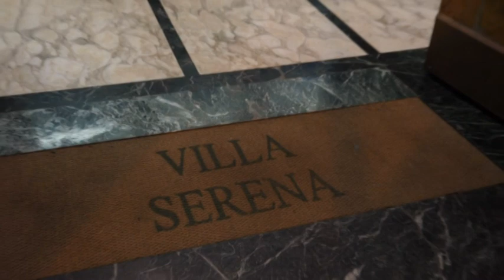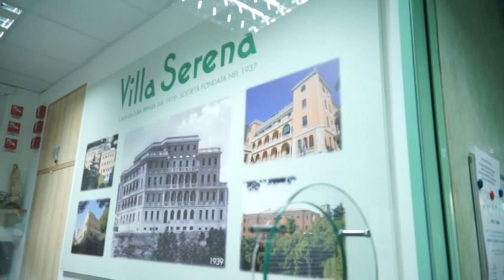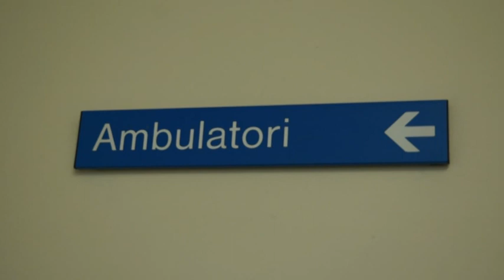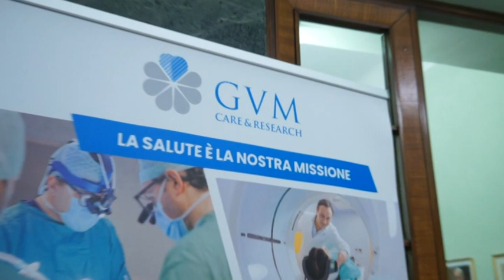A Villa Serena inaugurati nuovi ambulatori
La storica clinica genovese inizia un percorso di modernizzazione a un anno dall'ingresso del Gruppo Villa Maria